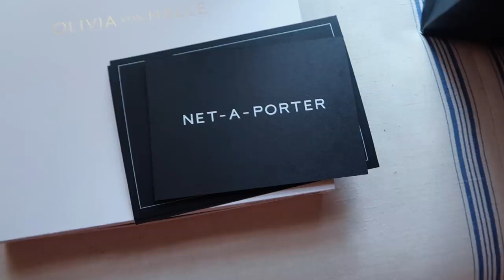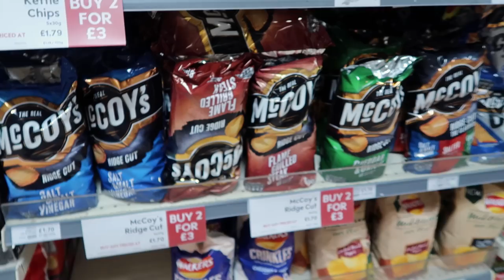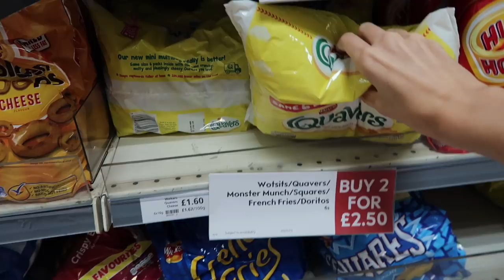Vlog 10 - Should we leave LA??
Summer holidays back home to England! Come with us to the Wimbledon tennis, to Soho FarmHouse, to Net-a-Porter's sports day and...omg can you spot Kate Middleton's cameo?! This all made us super homesick - should we move back?